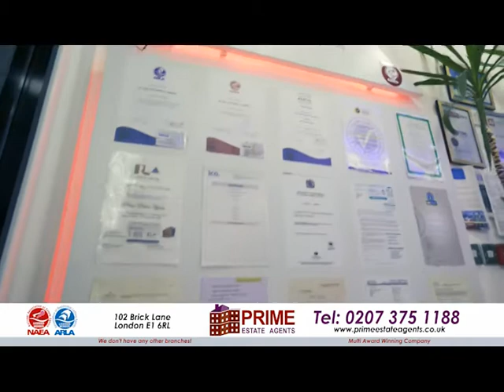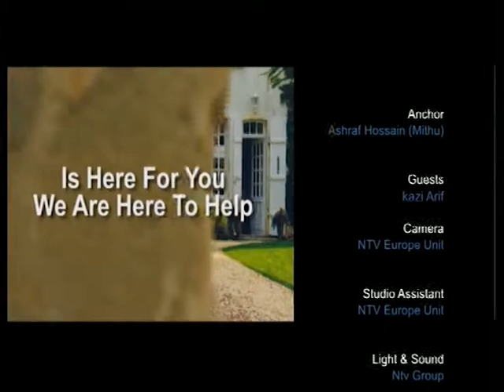Property show with Kazi Arif on 03.02.20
Property Show with Kazi Arif is an interactive live Property Show program in the SKY Channel 780 Hosted by Khondakar Ashraf Hossain Mithu on NTV EUROPE. NTV Europe is the most popular Satellite TV in Bangladesh and also among the British Bangladeshi community in the UK and well as in Europe. NTV Europe is a free view channel in SKY network on channel 780.